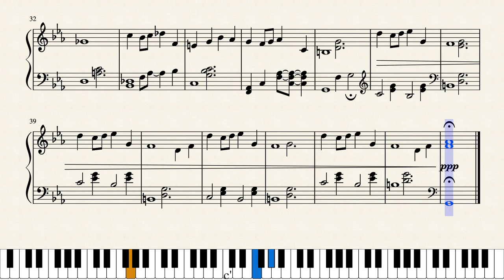Gio Galanti - Nocturnal (arr. J. Collard)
Musique issue de la vidéo "FILM MEETS ART" de Vugar Efendi

Transcription réalisée à l'oreille, que j'espère la plus fidèle possible